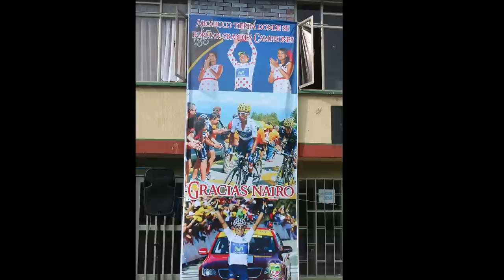Bienvenido Nairo Quintana, Sonido Suescun, Arcabuco, Combita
Bienvenido Nairo Quintana a Arcabuco, Sonido Suescun